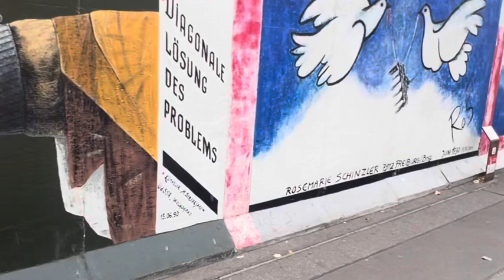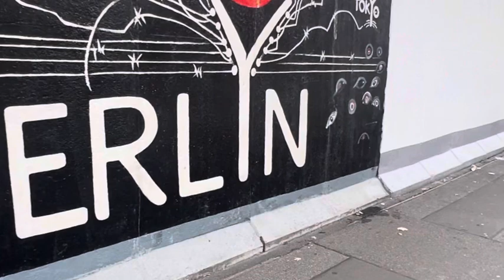10 November 2024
East Side Gallery.  Berlin